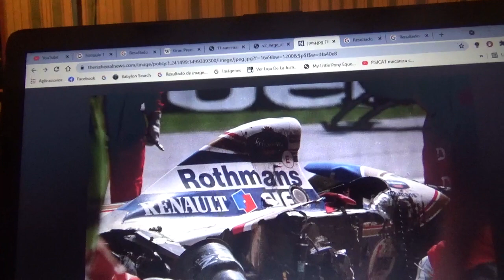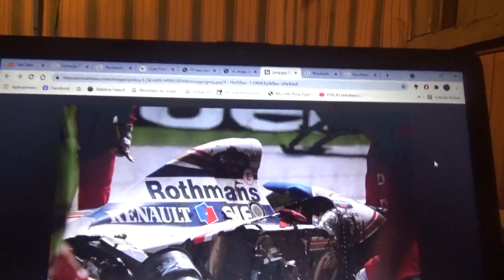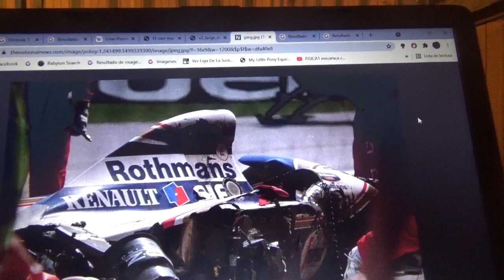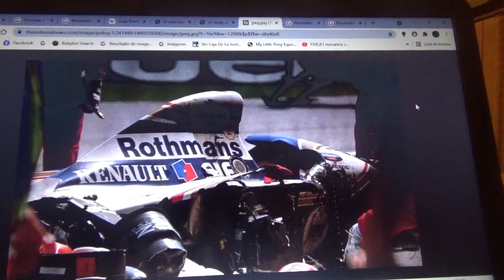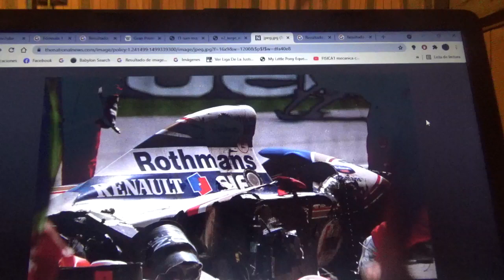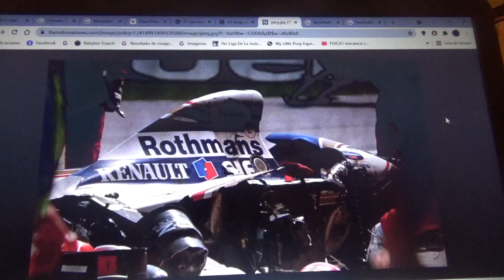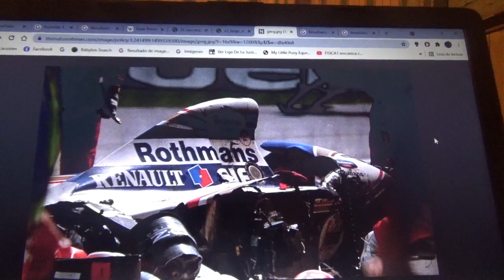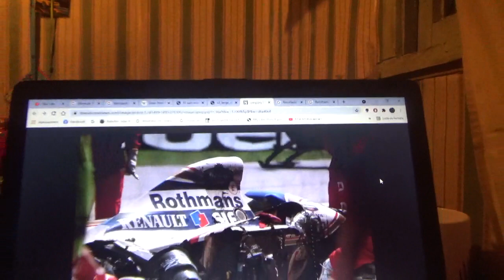Reseña Gran Premio de San Marino 1994 de F1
Aquí les traigo mi 2da reseña sobre accidentes mortales de la Fórmula 1 y en esta ocasión les hablo sobre aquel fatídico fin de semana del GP de San Marino de la Temporada 1994 de Fórmula 1

En este evento falleció primero el por aquel entonces novato austriaco de Simtek Ford Roland Ratzenberger y posteriormente el tricampeón mundial brasilero Ayrton Senna Da Silva

Rubens Barrichello entonces piloto de Jordan Grand Prix fue el único sobreviviente cuyo accidente grave se produjo antes de las 2 muertes

Próximamente haré reseñas sobre la muerte de Riccardo Palletti en el GP de Canadá 1982 y de Jules Bianchi en el GP de Japón 2014(esta última la 1era y única muerte en la Fórmula 1 desde el dicha fatalidad de este GP de San Marino)